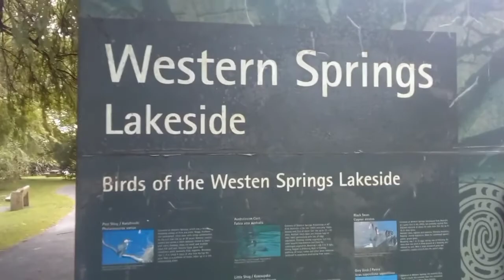A Day in Western Springs Wildlife Lakeside Park Auckland NZ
Home of several.hundreds of different kinds of Birds Species Small and Big ,different colors and Family species thriving lovely and adorable.creatures to see and enjoy